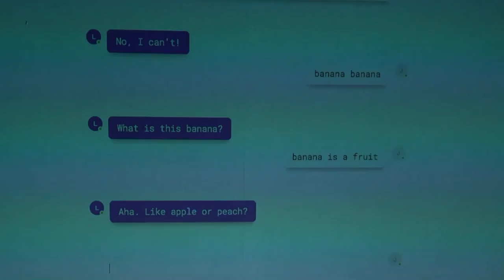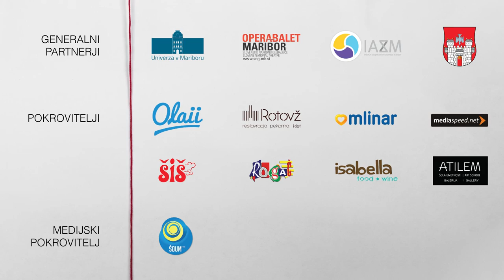What we build is what we are | Janže Račečič | TEDxMaribor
If we try to become better people, we will build better things.

Janze is digital designer, invested in technology and building digital products. Currently working in between Maribor and San Francisco as CDO at Reveel Technologies INC (reveel.it), where he dwells in the realm of digital design based on computer vision.

He believes in a world where technology and people living in a synergy, but only if technology and digital products are build with our values and ideas of better world in mind.